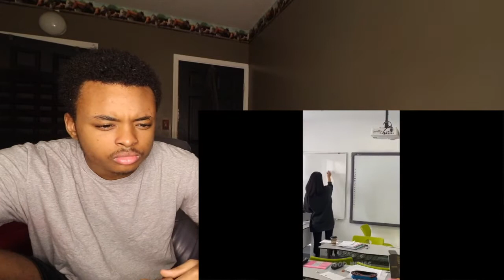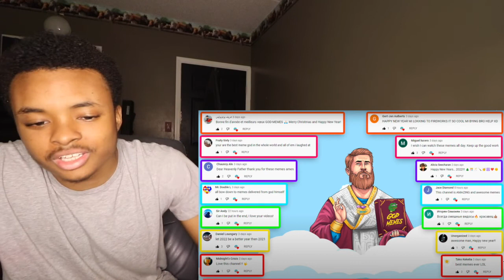98% LOSE Try Not to LAUGH Challenge IMPOSSIBLE |😂 Best Memes Compilation 2022 🤣 | Reaction